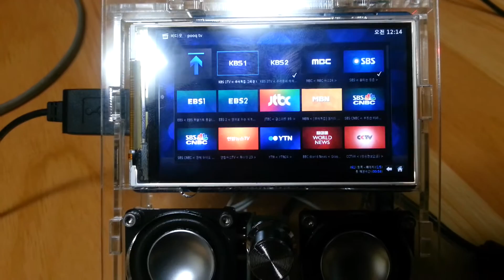마이애니파이(MyAnyPy(i)) 가제 #2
kodi 실행  pooq애드온을 이용 티비시청